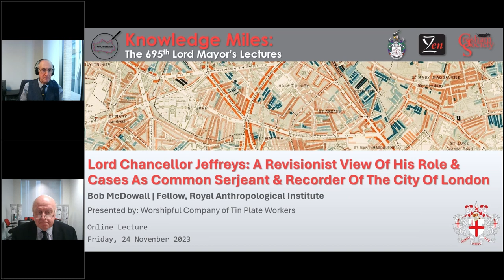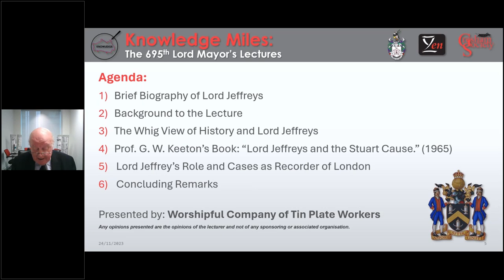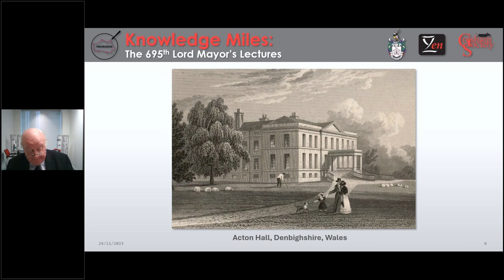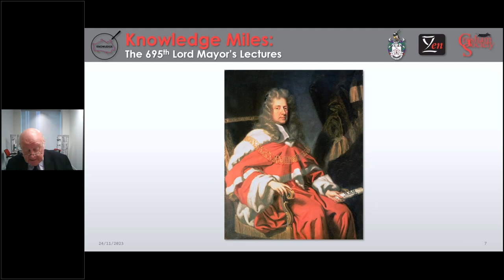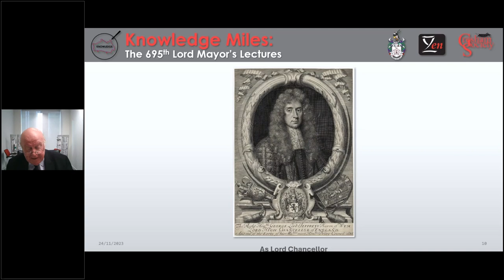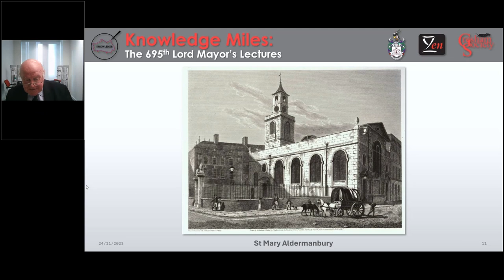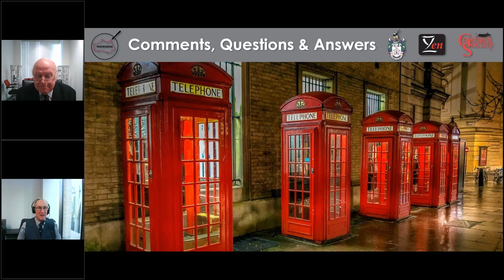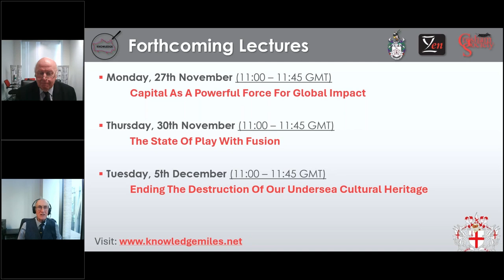Bob McDowall: Lord Chancellor Jeffreys: Revising His Roles As Common Serjeant & Recorder Of London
Lord Jeffreys embarked on a legal career in 1668, becoming a Common Serjeant of London in 1671. He was aiming for the post of Recorder of London, but was passed over for this in 1676 in favour of William Dolben. He turned instead to the Court and became Solicitor General to the Duke of York and of Albany (later King James II & VII), the younger brother of Charles II. Despite his Protestant upbringing, he found favour under the Roman Catholic Duke. Jeffreys was knighted in 1677, became Recorder of London in 1678 when Dolben resigned, and by 1680 had become Chief Justice of Chester and Counsel for the Crown at Ludlow and Justice of the Peace for Flintshire. During the Popish Plot he was frequently on the bench which condemned numerous innocent men on the perjured evidence of Titus Oates. These condemnations were remembered against him in 1685 when he secured the conviction of Oates for his perjury at the same trials. Charles II created him a baronet in 1681, and two years later, he was Chief Justice of the King's Bench and a member of the Privy Council.

Bob McDowall will be lecturing on a key figure in the rich history of the City of London, examining a revisionist view of Lord Jeffrey and his exploits across his career, based upon a controversial book published in 1965 by Professor George Keeton, ”Lord Chancellor Jeffries and the Stuart Cause."

To see our forthcoming free lectures in Knowledge Miles: The 695th Lord Mayor's Lecture series, please visit: